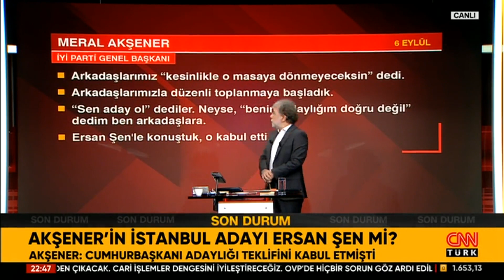Abdulkadir Selvi: "Ersan Şen'in ideolojik olarak İYİ Parti ile ayrışan tarafı yok"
Tarafsız Bölge; yine cesur, yine tartışmalı, yine çok konuşulacak… Tanju Özcan'ın Kılıçdaroğlu ile derdi ne? CHP Kılıçdaroğlu'ndan memnun mu? Tanju Özcan'a hangi parti "Gel" dedi? Akşener neden kaybetmeyi göze aldı? Akşener'in İstanbul adayı "Ersan Şen" mi? Enflasyonda yükseliş ne zaman duracak? OVP'nin vatandaşa yansıması ne olacak? Yıl sonu dolar ve enflasyon ne olacak?  Ahmet Hakan sordu, Bolu Belediye Başkanı Tanju Özcan, emekli Jandarma Kurmay Albay Dr. Eray Güçlüer, Kamuoyu Araştırmacısı Hakan Bayrakçı, gazeteciler Özay Şendir, Abdulkadir Selvi  ve İsmail Dükel yanıtladı.